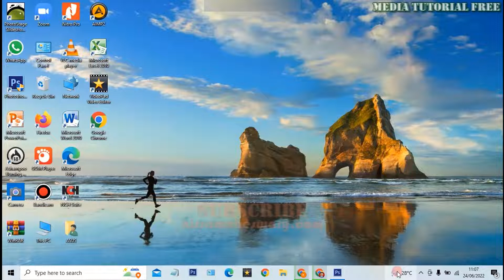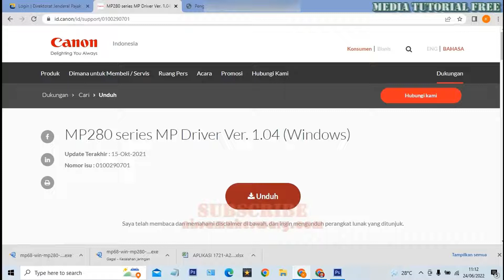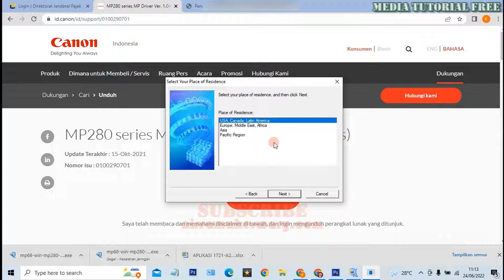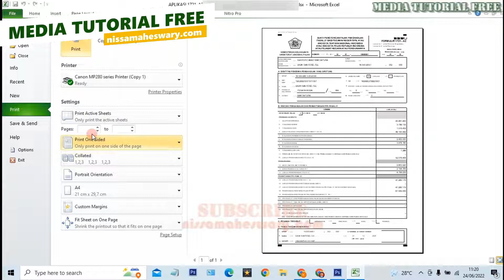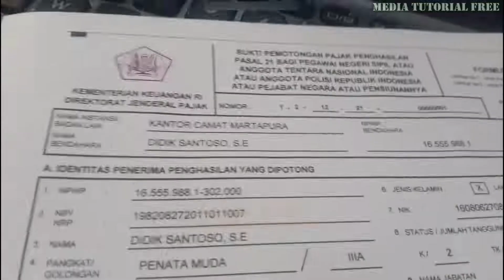Cara Download Driver Canon MP287/280, Cara Instal File Driver Master, Tes Printer, Canon All Type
Video Tutorial Cara Install Printer Tanpa CD Driver (Jika CD Drivernya Hilang atau Rusak)

Cara Install Printer Tanpa CD Driver Cara ini dilakukan jika kita akan menginstall driver printer, tetapi kita tidak punya CD Driver ...
Cara men Downloads Driver Canon MP287, MP258, MP237, iP2770 Printer Canon All Type ||  Cara menginstalkan driver printer, Tes Printer, Cara Scan Printer Canon

cara instal printer canon mp280 ke laptop tanpa cd